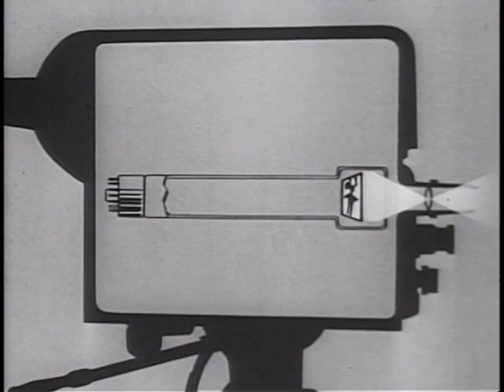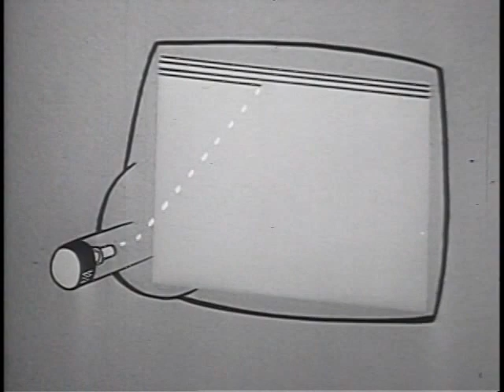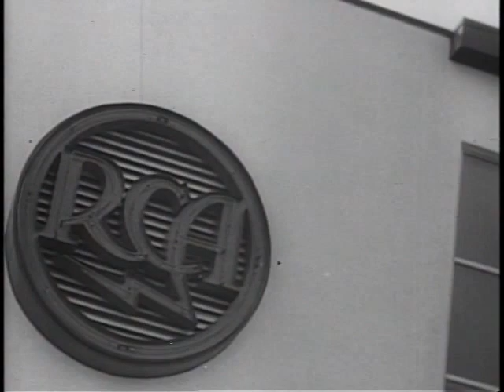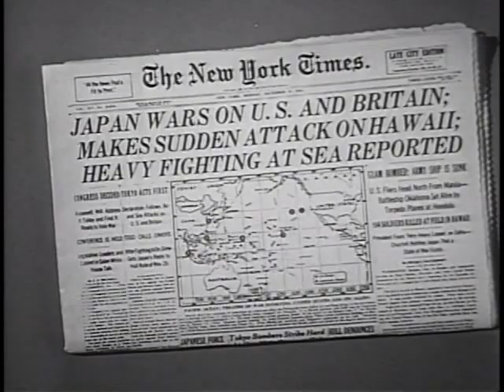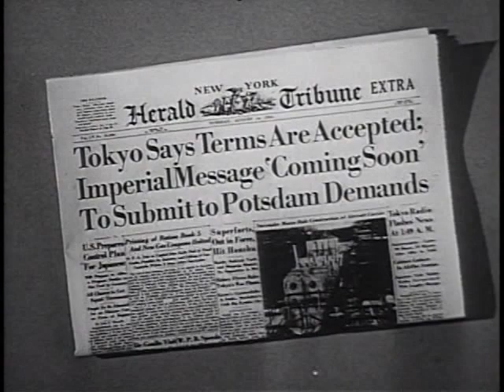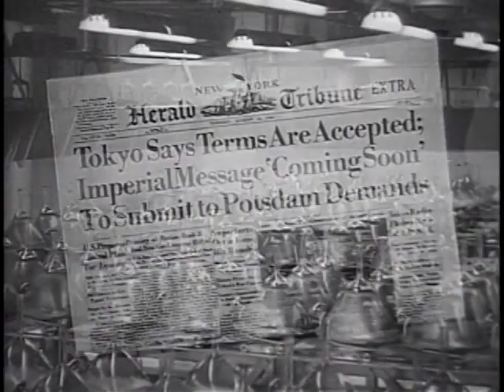Scottish Invented the John Logie Baird first Mechanical Television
Mechanical television or mechanical scan television is a television system that relies on a mechanical scanning device, such as a rotating disk with holes in it or a rotating mirror, to scan the scene and generate the video signal, and a similar mechanical device at the receiver to display the picture.

This contrasts with modern television technology, which uses electronic scanning methods, for example electron beams in cathode ray tube (CRT) televisions, and liquid-crystal displays (LCD), to create and display the picture.(wikipedia)

This Video Make With Editor Video YouTube